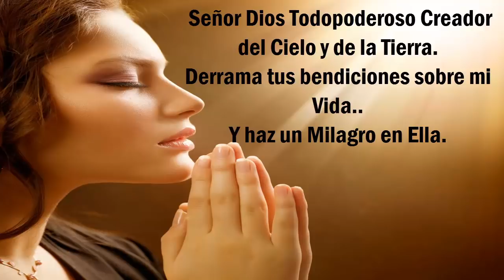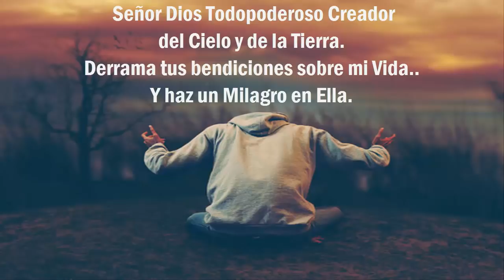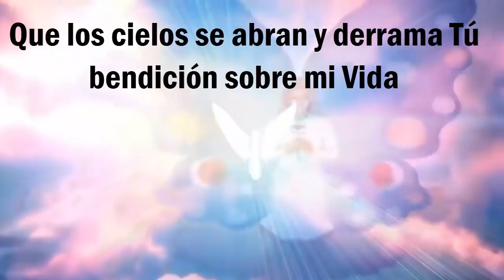ORACIÓN A DIOS PODEROSA CATÓLICA QUE HACE MILAGROS!!!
Queridos amigos, en esta oportunidad les traemos una poderosa Oración que hace milagros. Hazla durante 17 días con mucha fe y seguramente Dios te concederá eso que tanto necesitas.